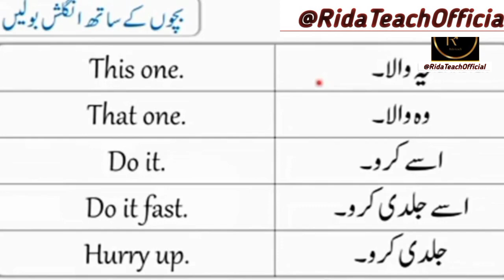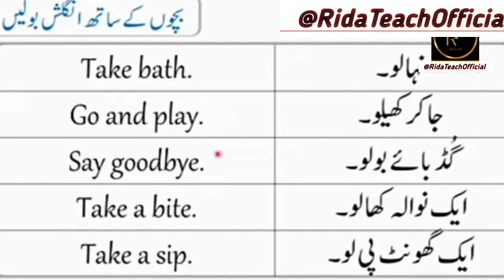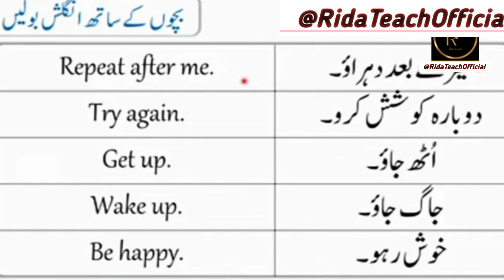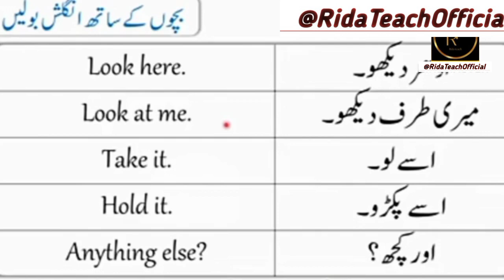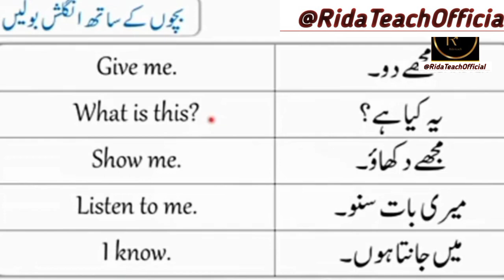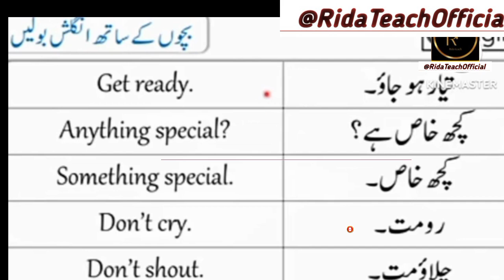New Vocabulary Words For Daily Use💥| English To Urdu Meaning | EveryDay English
Daily Use English Sentences To Urdu l Learn English Speaking | ‎@RidaTeachOfficial

How to improve your English Speaking Skills (by yourself) ‎@EngfluentPlus

Improve English Speaking Skills | English Speaking Conversation ‎@EnglishSpeakingCourses

How do you feel today English Speaking for Reel Life ‎@LearnEnglishwithJessica

English speaking practise sentences with Urdu Translation |Asaan English | Everyday English

for Conversation
English to urdu
Useful English
English sentences for daily life
Speaking English for fluently
English easy Sentences for daily use
vocabulary, grammar

please Need your support 🙏